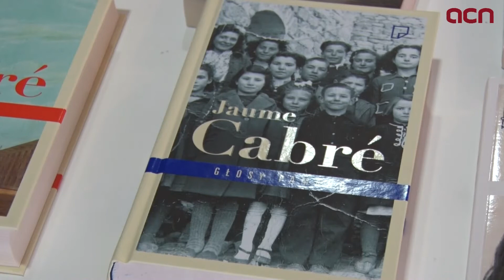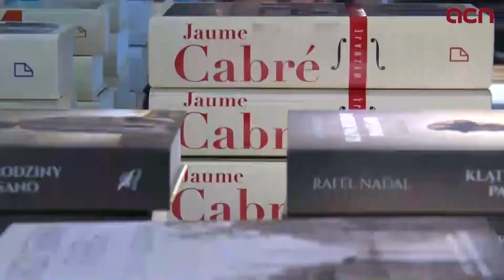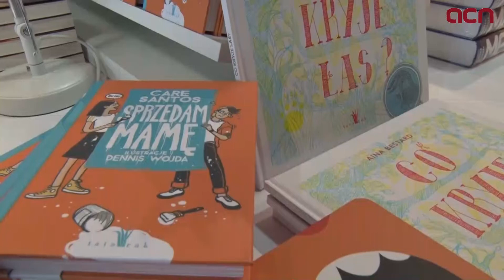Catalan Literature at Warsaw Book Fair'16